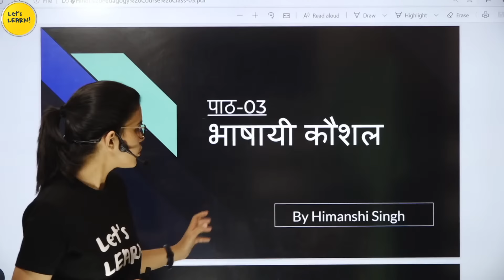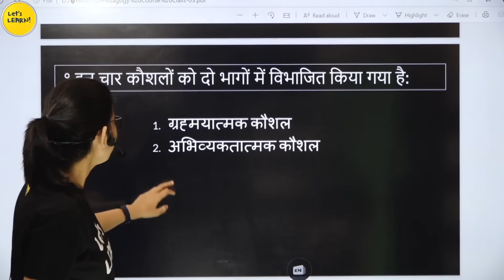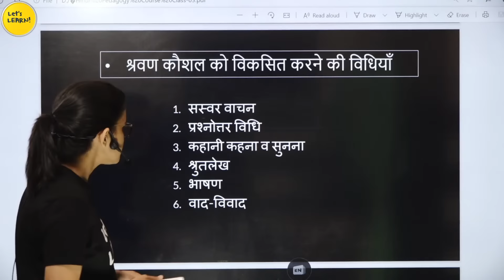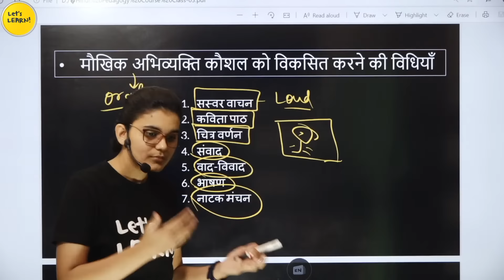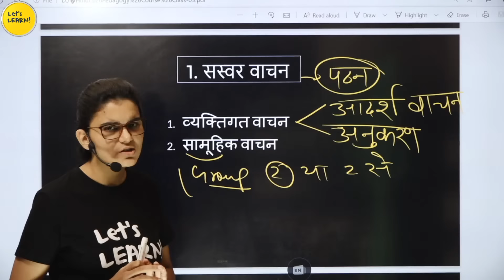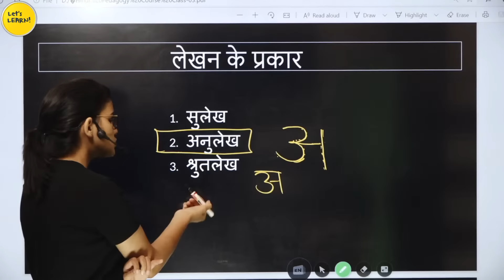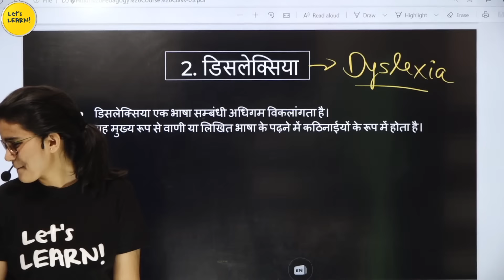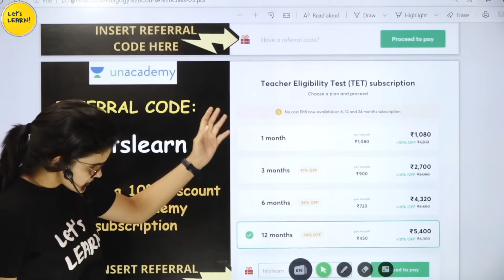Hindi Pedagogy Course | भाषायी कौशल | Class-03 | Target CTET-2020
1. NIOS Videos by Himanshi Singh

2. CDP Chapters for CTET

3. All Teaching Methods in One Video

4. Learning Disabilities for CTET/KVS

5. EVS Live Sessions for CTET/UP-TET/KVS

6. EVS NCERT Final Revision in 3 videos

7. English Pedagogy Live Sessions

8. Hindi Pedagogy Live Sessions

10. All Important theories of CDP in one video

11. Important CDP live regarding all the concepts for CTET

12. CDP Questions for CTET/KVS/HTET/REET

1. EVS PDF in English

2. EVS Pdf in Hindi Shared by Mahesh Chandra

3. Science notes for CTET & KVS Shared by SaiKrishna

Links of Amazon & Flipkart:

1. Saroha Publication EVS Book

2. CTET English Pedagogy Book

3. R.Gupta Practice Set

4. Pearson Publication CDP